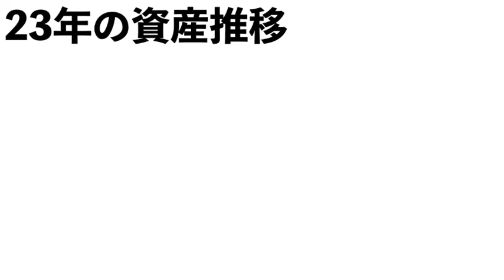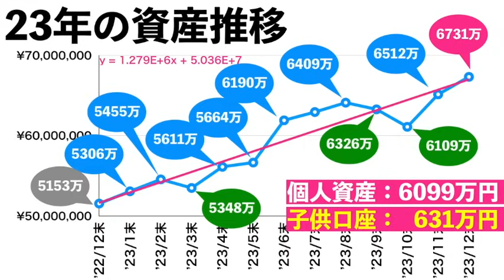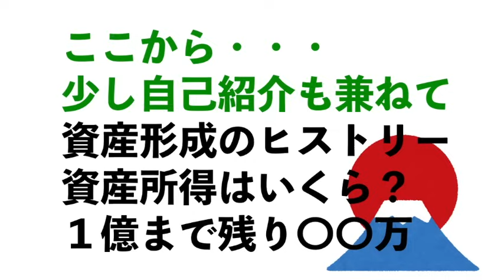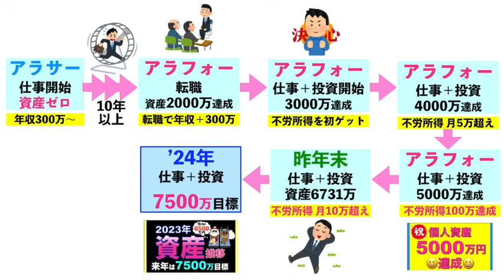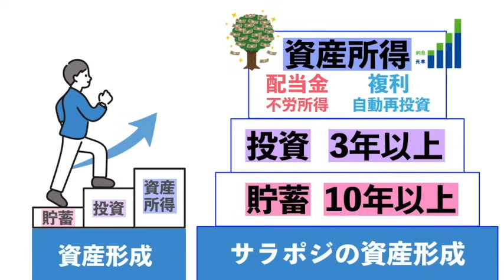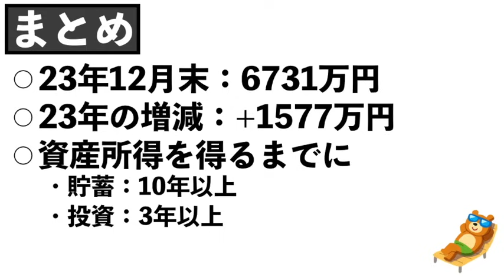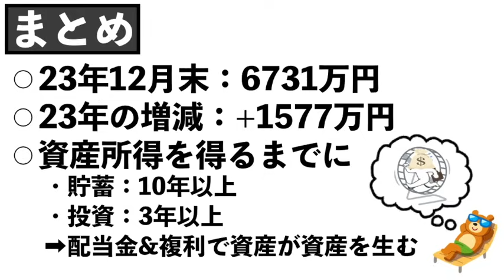【資産 爆増】で億り人が視野に❗️（23年の資産）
2023年の年間資産をご報告します🤗ぜひ、皆さんの投資や資産形成の参考になれば嬉しいです！

■プロフィール：
・資産：6500万円以上を達成！
・配当：106万円（23年目標）※2022年実績：105万円弱
・家族：夫婦共働き（子供２人）
・前職：中小の商社（ブラックも経験）
・転職：年収300万円UP！
・現職：大企業・製造業（管理職）
・副業：経験なし

■どんな状況でも、誰もが未来に可能性はある！と考えています。資産形成したい方や経済的自由に興味がある方などへ、サラポジの配当金や運用状況など発信し、皆さんと一緒に経済的自立を目指しながら、少しでも何かのヒントにして頂けたら嬉しいです〜

■免責事項
本動画は、有価証券への投資を勧誘することを目的としていません。さらに何らかの保証・約束をするものでもございません。投資に関する決定はご視聴者様ご自身の判断で行って頂きますようお願い申し上げます。